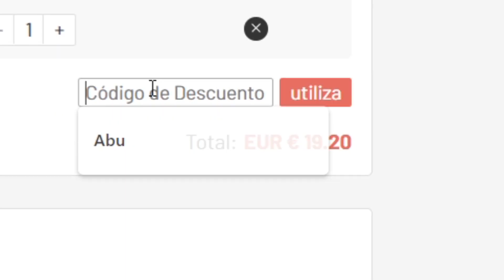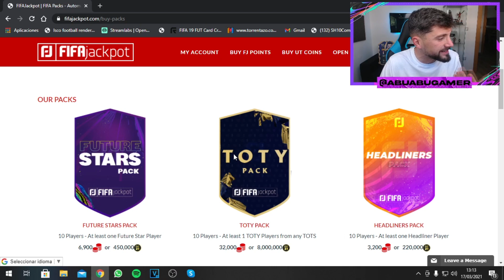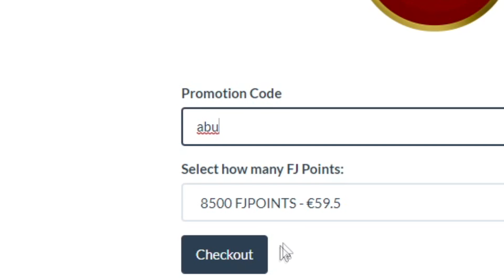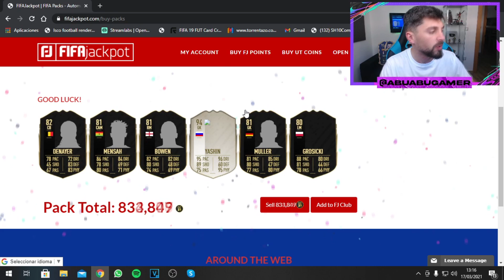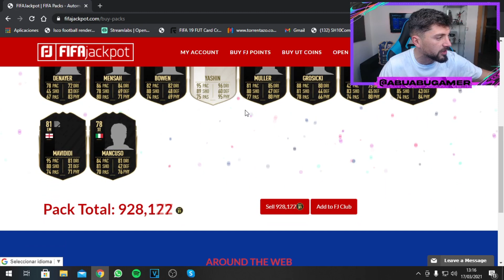ABRO 3 SOBRES DE ICONO PRIME Y SALE ESTO !! FIFA 21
🔥Sígueme AQUÍ🔥

ABRO 3 SOBRES DE ICONO PRIME Y ME SALE ESTO !! FIFA 21

Un saludo!